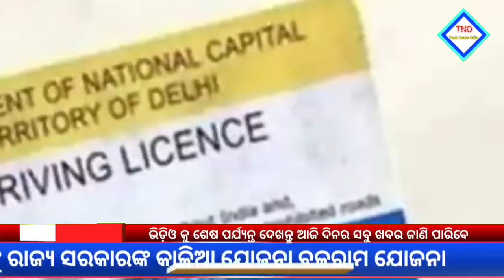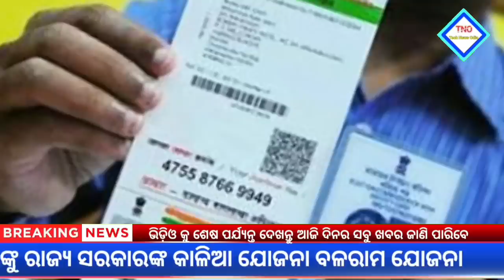Today's morning news odisha/kalia yojana 7th instalment money/aawas plus/nyc gov job/Top10news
.NOTICE.

                      Jay Jagannath